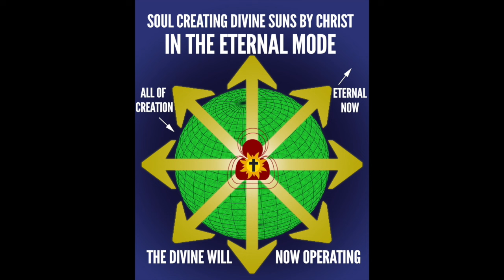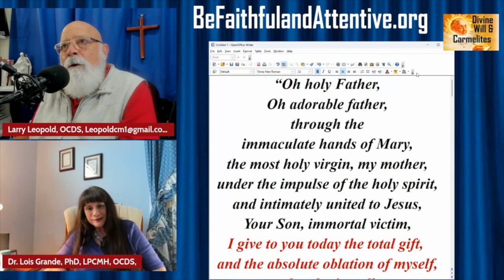34: Carmelites and the Divine Will- St Therese- St. John Cross- Luisa Piccarreta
A series of discussions with Dr. Lois and Larry the Carmelite.